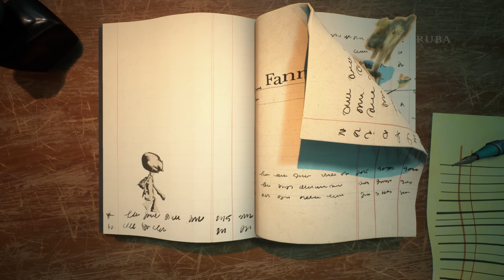Psychonauts 2 - All Enemies Intros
Pyschonauts 2 is out now! It is included in Xbox Game Pass.

*Game description*

Combining quirky missions and mysterious conspiracies, Psychonauts 2 is a platform-adventure game with cinematic style and tons of customizable psychic powers.

Genre: Platform
RELEASE DATE: 25 Aug, 2021
DEVELOPER: Double Fine Productions
PUBLISHER: Xbox Game Studios

 *Channel Description*